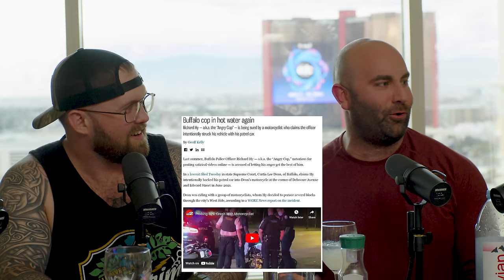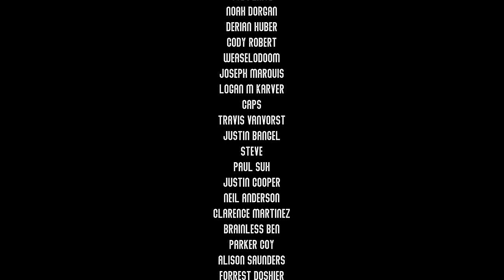Fat & Angry 3: Las Vegas Drift ft. The Fat Electrician & Angry Cops - Unsubscribe Podcast Ep 144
THE FAT & THE ANGRY 3: LAS VEGAS DRIFT! UNSUB ON TOUR! Join us from Shot Show in Vegas with one of our favorite guests @AngryCops

CODE: UNSUB

MORE LINKS!

unsubscribe pod podcast episode ep unsub funny comedy military army comedian texas podcasts

Chapters:
0:00 Welcome to Unsub
4:19 The $15,000 Dollar Traitor
8:19 Rich & The Medal of Honor
15:43 AD
17:03 Rich & The Medal of Honor
22:41 Everyone Loves Crack
26:22 AD
27:34 Congressman Herrera
29:58 Rich's Article
36:11 Percy Hobart
38:41 AD
40:07 Percy Hobart & History Stories
47:15 Brandon Is A Russian Plant
50:07 1 Guy, 1 Jar
55:43 Blow
58:47 Fort Drum
1:01:12 Ground Jews
1:05:26 Rich's Job
1:11:14 Brandon's Upcoming Videos
1:16:05 Percy Hobart & World War 2
1:22:36 Snow Mexicans
1:24:30 British Zombie Knives
1:28:37 Vegas
1:30:53 The Mississippi Swstika
1:33:58 J Wolfe Is A Giant & Wrapping Up